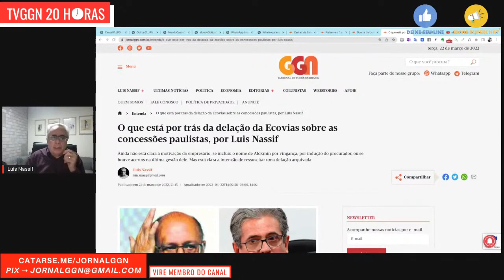O QUE A MÍDIA NÃO DISSE SOBRE A DELAÇÃO DA ECOVIAS ✂️ TVGGN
Luis Nassif explica a delação da Ecovias.